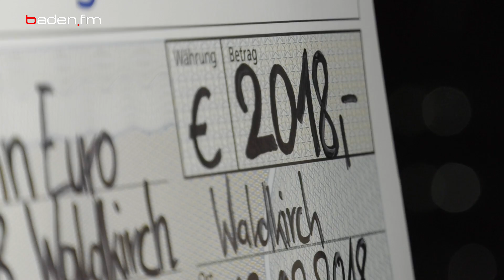Über 1000 Hemdglunker gewinnen "Klepperle"-Stadtwette in Waldkirch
Zu den Heimattagen 2018 hat die Drogeriemarktkette dm die Menschen in der südbadischen Fasnet-Hochburg Waldkirch herausgefordert: Sie haben gewettet, dass diese es nicht schaffen, über 600 Hemdglunker auf dem Marktplatz zu versammeln, um gemeinsam den Narrenmarsch auf den traditionellen "Klepperle"-Holzinstrumenten zu spielen. Am Ende sind über 1000 Menschen gekommen - damit geht eine nun Spende an die Initiative "Waldkirch Musiziert".